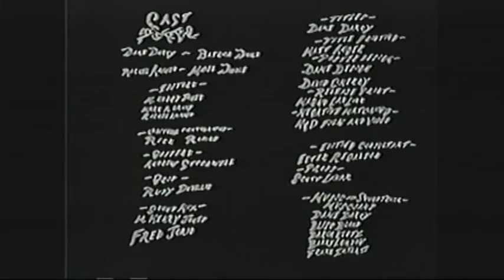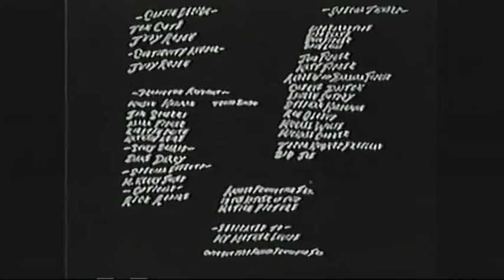Dame Darcy Rest In Peace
Stealing from the dead is never a good idea